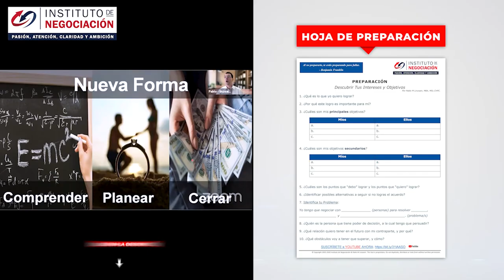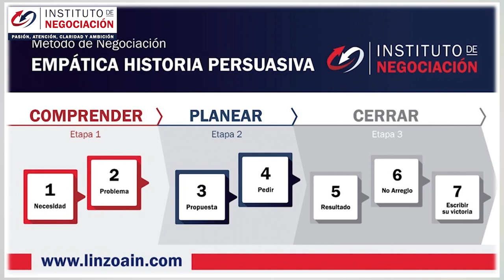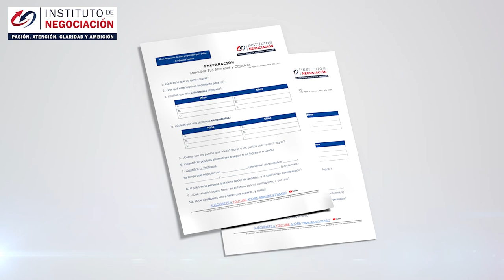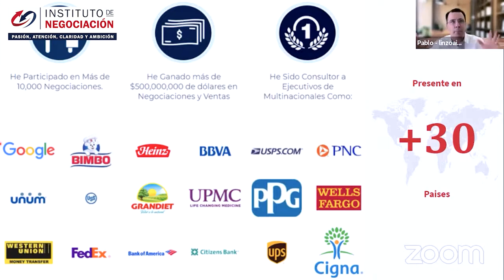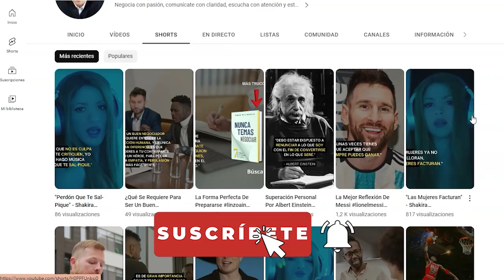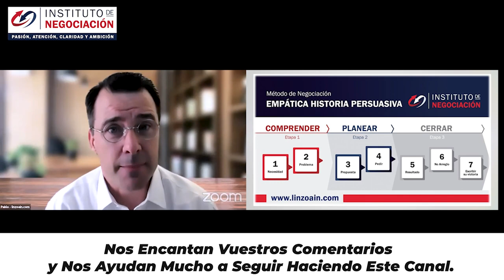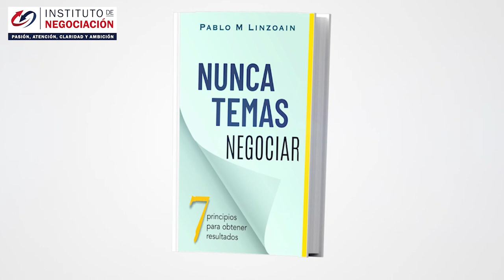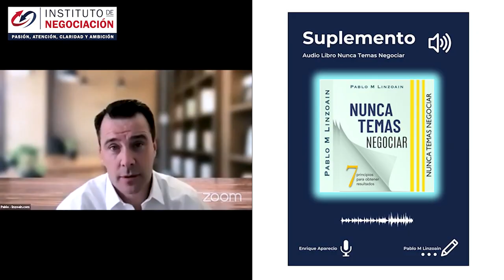Es PRIMORDIAL La Buena Planificación - Resuelve Con Las Palabras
👉🏻 El destacado experto internacional en negociación, Pablo M. Linzoain, muestra Es PRIMORDIAL La Buena Planificación -  Resuelve Con Las Palabras